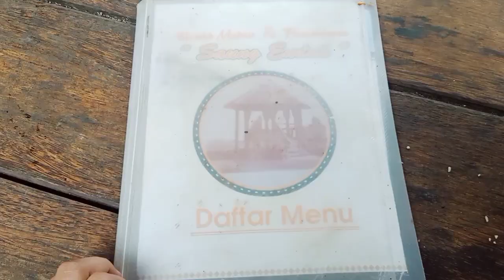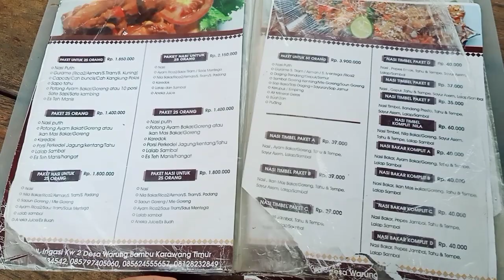RUMAH MAKAN SAUNG ENDAH RAMAH DIKANTONG RASA GA BOHONG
Rumah Makan Ramah Dikantong Rasa Ga  Bohong